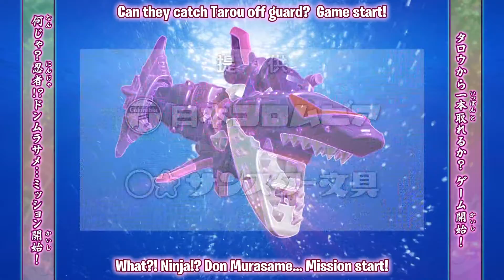2022-07-03 DonBros 18 Japanese Commercial English Subbed